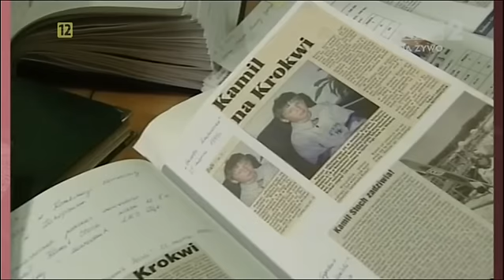Śladami Kamila Stocha w Zębie (09.03.2013)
Materiał z telewizji śniadaniowej. ***